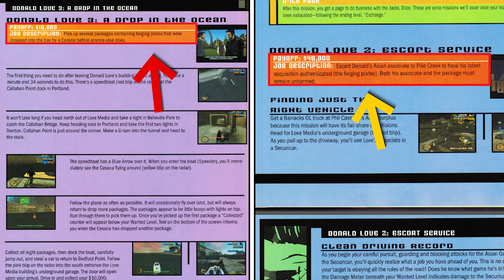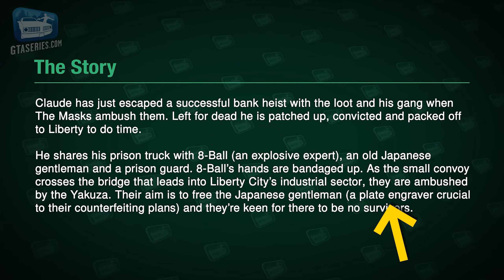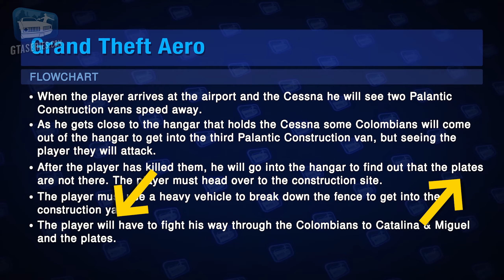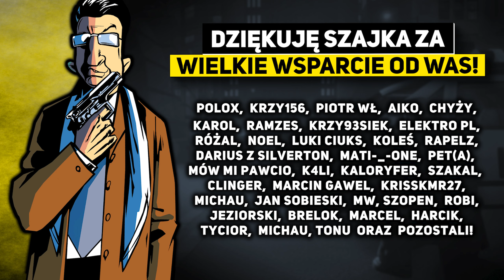NAJWIĘKSZY SEKRET FABULARNY GTA 3 NARESZCIE ROZWIĄZANY | TAJEMNICA DONALDA LOVE'A